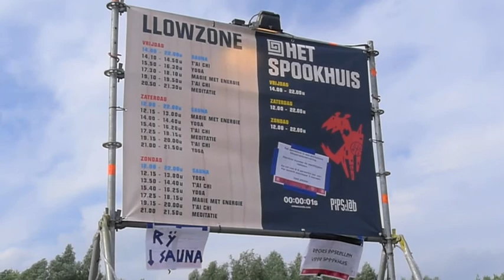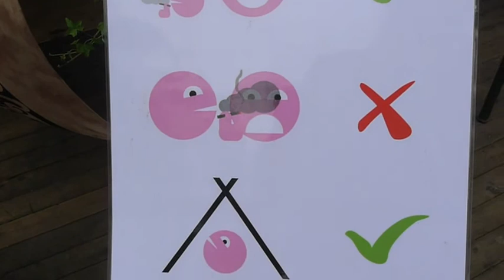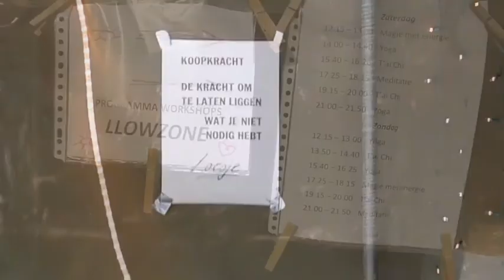Llowzone 2013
Workshops en sfeer op de Llowzone tijdens Lowlands 2013.